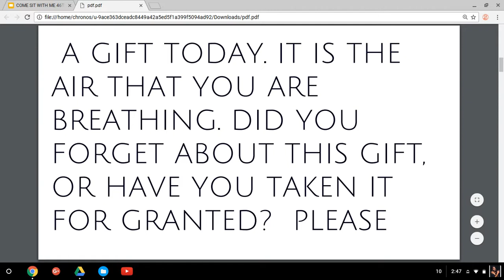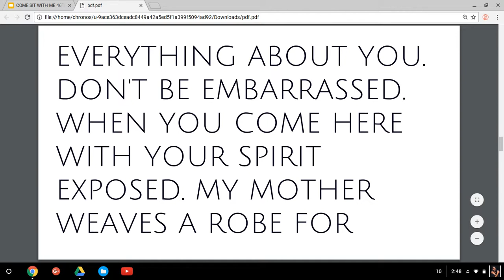COME SIT WITH ME 46TH MEDITATION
BOOK TITLE - JESUS SAYS : COME SIT WITH ME - BY RANDY CLOUSE